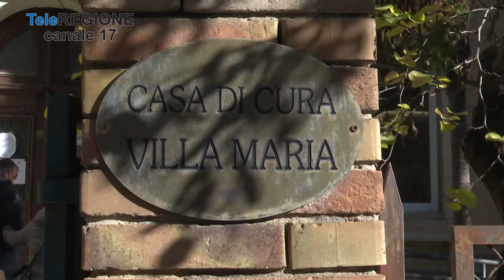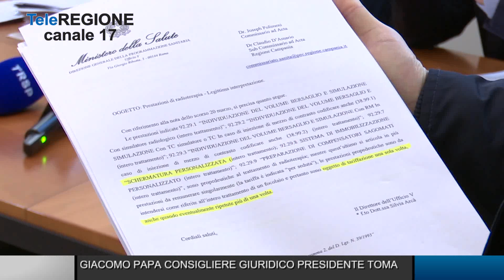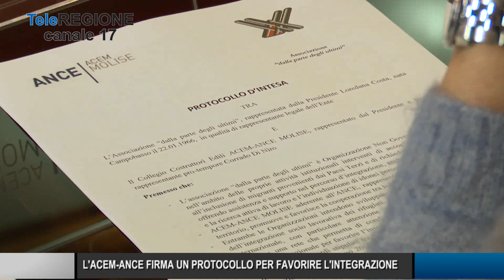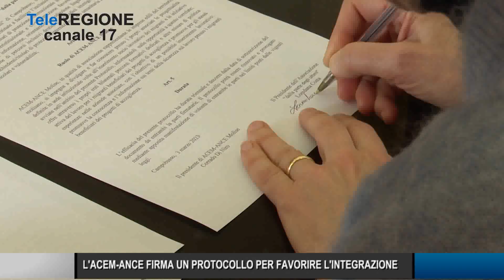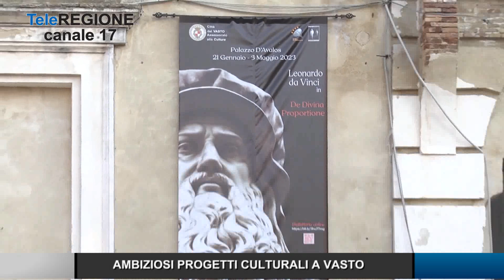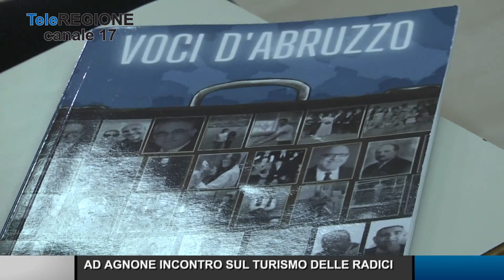Telegiornale ore 19.30 - 03/03/2023